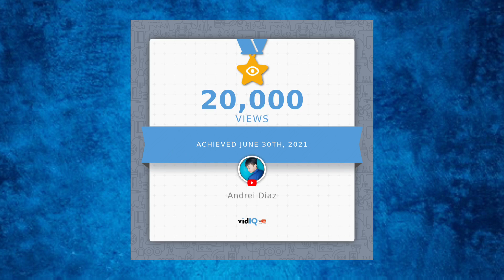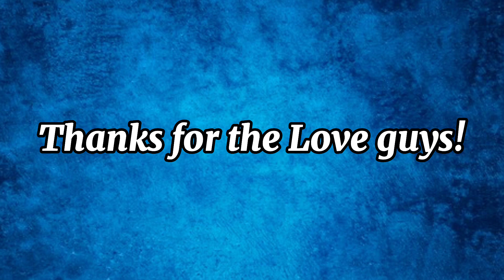MY JULY MILESTONES🎖 (BLESSINGS) | Andrei Diaz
VIDEO TITLE: MY JULY MILESTONES🎖 (BLESSINGS) | Andrei Diaz

Kung May mga Requested Contents, Vlogs o May gusto kayong Malaman about sa YouTube, Facebook o other Social Media Platforms, Mag Comment lang kayo sa baba at gagawin natin yan! ❤️

— FAQ'S!
Camera: Samsung J2 Core
Editing App: Capcut
Editing Tool: Samsung J2 Core
Thumbnail Editor: PicsArt

• Why do I make vlogs and Tutorial Videos? , because I want to make People happy and I want them to Learn and Teach what they don't already know about vlogging.